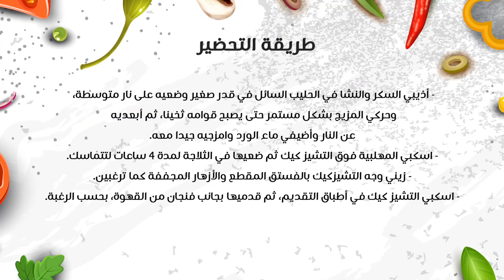طريقة عمل تشيزكيك المهلبية بالزعفران